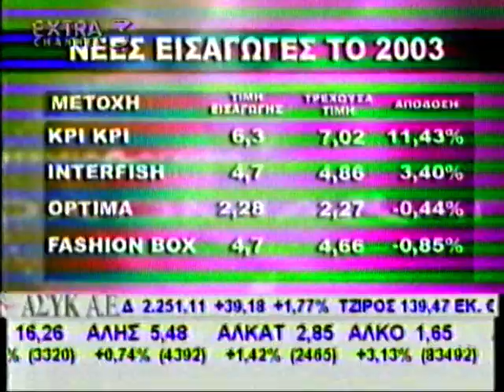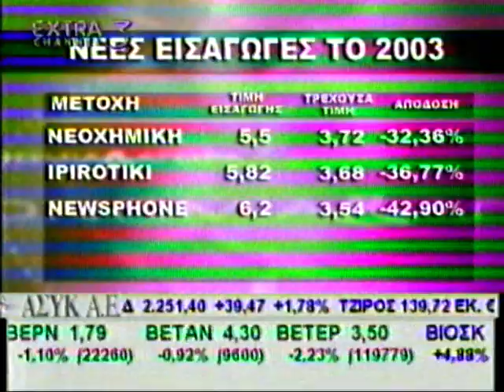ΕΧΤΡΑ 3 CHANNEL 2003 ΧΡΗΜΑΤΗΣΤΗΡΙΟ ΑΞΕΧΑΣΤΕΣ ΕΠΟΧΕΣ